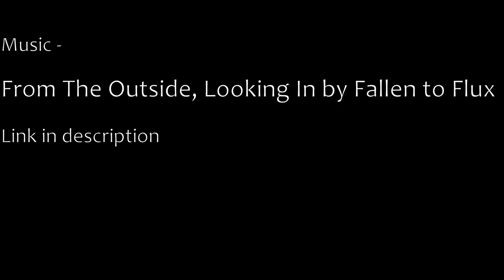White Siberian Husky Otso off the leash!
What happens if you let 5 years old husky off the leash when he's only been living with you for three weeks?

BlackBelgianDog is now on Instagram, so click the link and follow!